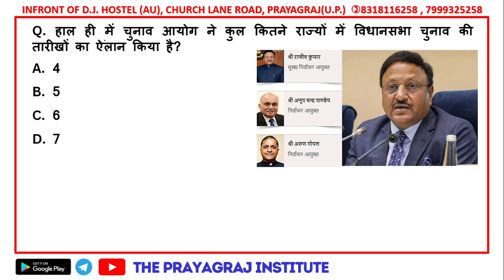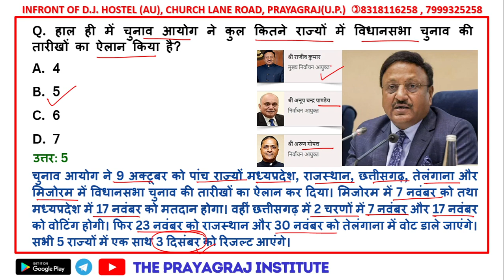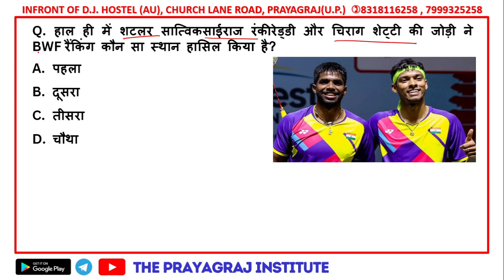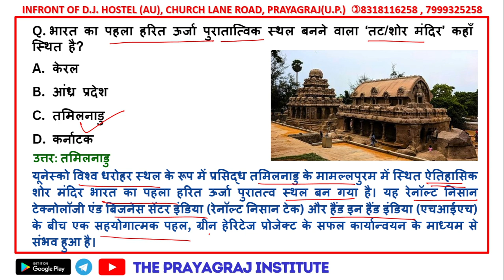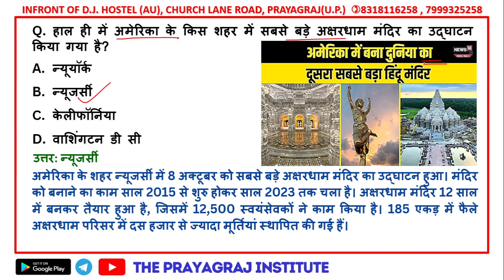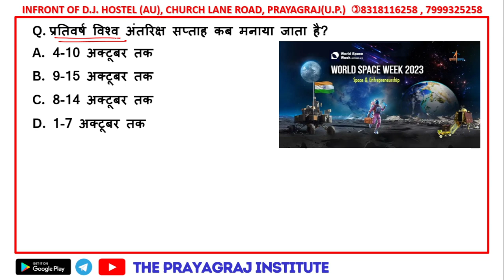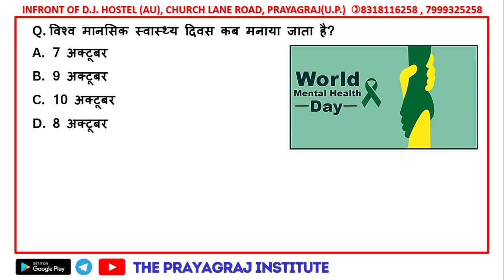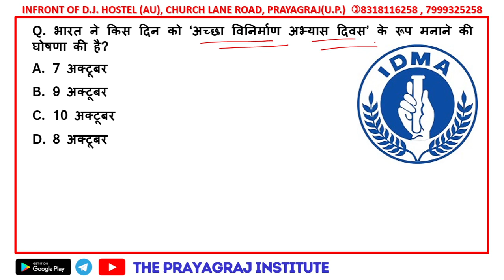Daily current affairs II 11 october CURRENT AFFAIRS II करंट अफेयर by SANDEEP SIR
फिलिस्तीन के आतंकी संगठन हमास ने 7 अक्टूबर को इजरायल पर रॉकेट से हवाई हमले शुरू कर दिया। महज 20 मिनट में ही 5 हजार रॉकेट दागे गए। हमास ने अपने इस हमले को ‘अल-अक्सा फ्लड ऑपरेशन’ नाम दिया है। हमास के हमले के बाद इजरायल ने ‘युद्ध’ की घोषणा कर दी। तथा  इजरायल ने अपने दुश्मन के खिलाफ ‘ऑपरेशन आयरन स्वार्ड्स’ लॉन्च किया है।
अमेरिका के शहर न्यूजर्सी में 8 अक्टूबर को सबसे बड़े अक्षरधाम मंदिर का उद्घाटन हुआ। मंदिर को बनाने का काम साल 2015 से शुरु होकर साल 2023 तक चला है। अक्षरधाम मंदिर 12 साल में बनकर तैयार हुआ है, जिसमें 12,500 स्वयंसेवकों ने काम किया है। 185 एकड़ में फैले अक्षरधाम परिसर में दस हजार से ज्यादा मूर्तियां स्थापित की गई हैं।
Daily current affairs I TODAY CURRENT AFFAIRS I DAILY CURRENT AFFAIRS I करंट अफेयर
CGPSC
UPPSC
MPPSC

CURRENT AFFAIRS
IMPORTANT DAYS

UPSSSC latest news today
 SSC Rail Exam
 Current Affairs Daily ,Today Current Affairs SSC, Bank , Group D, NTPC , State , Railway Exams CGPSC
      THE PRAYAGRAJ INSTITUTE FOR CIVIL SERVICES